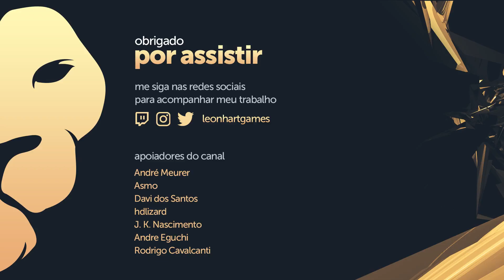8 mil pontos SOLO no Evento - Dicas e gameplay | Genshin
Vídeo com dicas e gameplay de como conquistar 8 mil pontos no evento Reino Distorcido do Genshin Impact. Saiba como funcionam as mecânicas dos domínios e a melhor maneira de se preparar para realizar os domínios.

00:00 Introdução
00:39 Como funciona e Dicas
11:38 Domínio do Engano 8k Solo Gameplay
14:35 Domínio do Trovão Furioso 8k Solo Gameplay
16:45 Domínio do Caos 8k Solo Gameplay
19:45 Encerramento

Leonhart Games